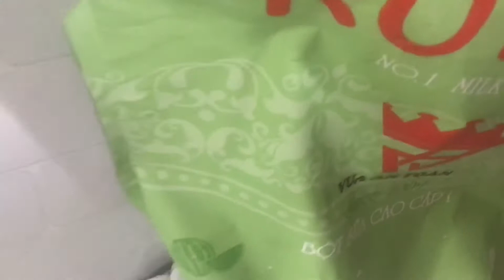Chuẩn bị nguyên liệu bán trà sữa lại ,hết dịch covic rồi